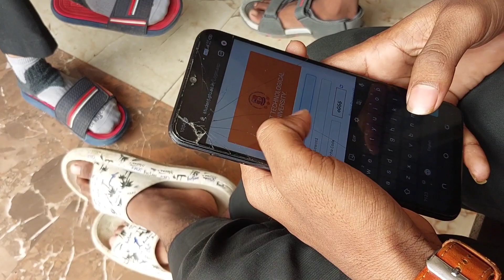PHONE NHI BAN KYU ?😨